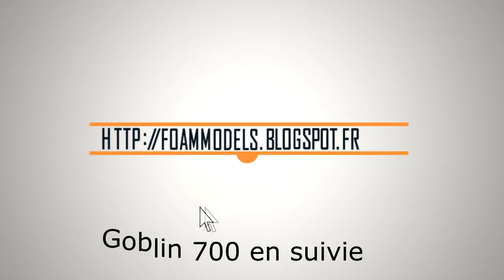Goblin 700 suivie en embarqué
Goblin 700 suivie en embarqué avec Trex 500 filmé avec GoPro Hero 3.